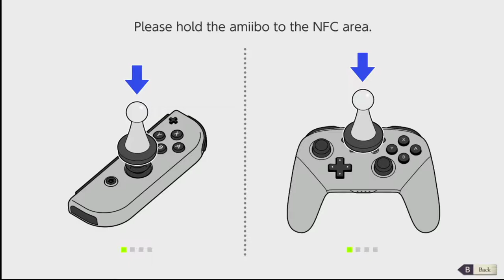Fire Emblem Monestary exploratin Garland moon 6 day 8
so i think this is the 3rd monastery exploration video.